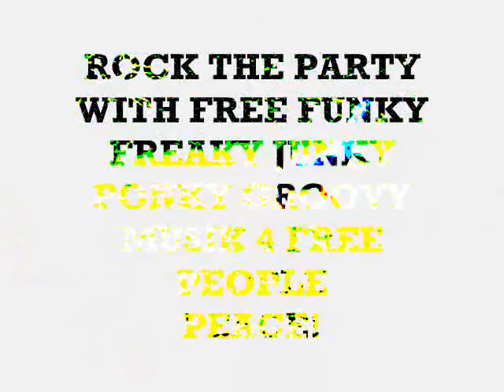Alyens - ARAB MONEY NERVOUS BREAKDOWN REMIX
STARMASTERS DJ MEMPHIS AND SELYAN